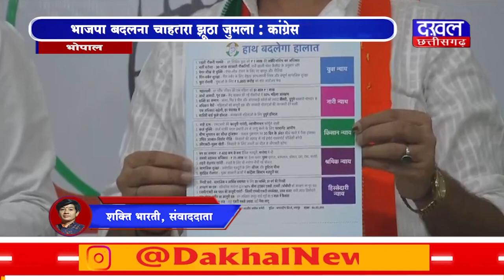DAKHAL NEWS 400 का नारा झूठा जुमला: कांग्रेस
400 का नारा झूठा जुमला: कांग्रेस
भाजपा बदलना चाहती है देश का संविधान: सैयद अदनान